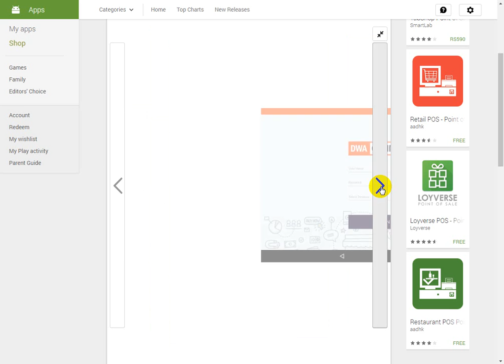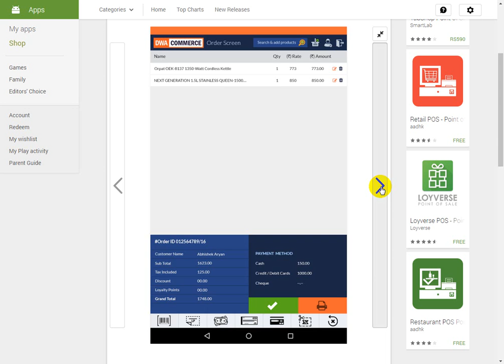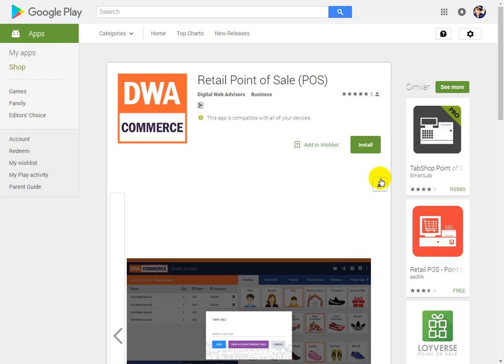Retail Point of Sale POS Free Download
DWA Commerce in an Enterprise Class Omni Channel Retail solution. It enables you to sell to your customers through Online, Offline as well as mobile channel namely eCommerce, retail stores, kiosks, call center / telesales team, mobile sales force, marketplaces.

The DWA Commerce Point of Sale app allows you to take orders in retail stores [using POS machines] as well as when on the move [using tabs as well as mobile]

Demo / Evaluation
If you are not an existing DWA Commerce customer and are looking to evaluate, please follow the steps below
1) Launch the app. You'll be taken to the settings screen. Click Demo button.
2) You will be now redirect to the Login Screen
3) Use the following credentials :
userID: demo
pwd: demo
4) You can now play around with the app